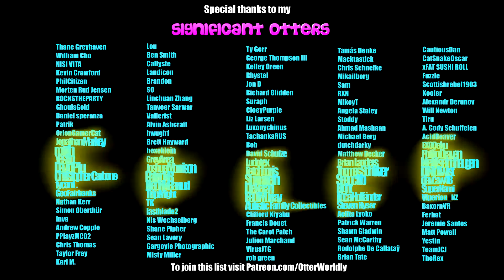Beat Saber || Sandstorm by Darude (Expert+) 360 Mode || Mixed Reality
As per DaveC's request!
Song: Darude Sandstorm
Difficulty: ExpertPlus 360 degree mode